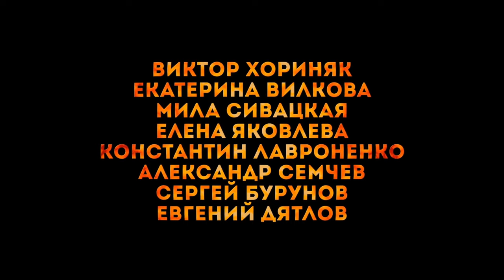The Last Warrior - fantasy - comedy - action - 2017 - trailer -Full HD